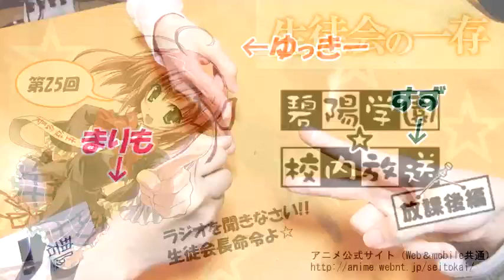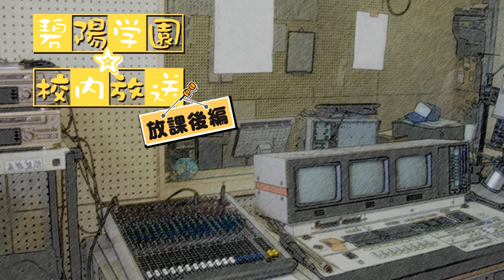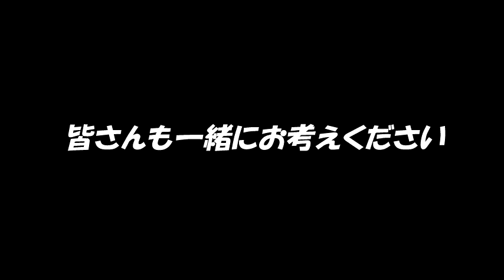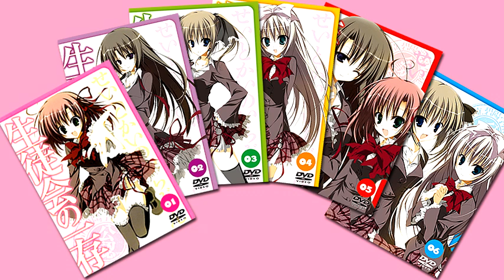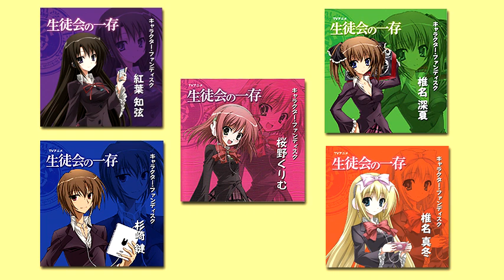「生徒会の一存」Webラジオ『碧陽学園☆校内放送』放課後編☆２５回目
ＴＶアニメ「生徒会の一存」インターネットラジオ『碧陽学園☆校内放送』放課後編☆第２５回目！

「生徒会の一存」DVD、好評発売中。
そのほか、グッズも盛りだくさん。

をチェックしてみよう！